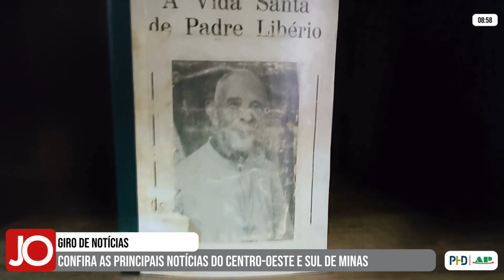GIRO DE NOTÍCIAS 30/07/2024 - OS PRINCIPAIS DESTAQUES DAS REGIÕES CENTRO-OESTE E SUL DE MINAS GERAIS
Acompanhe os destaques:

| CAMPESTRE |
AÇOUGUE NO SUL DE MINAS É INVADIDO, TEM VIDRO QUEBRADO E DINHEIRO FURTADO

| MINAS GERAIS |
DEFESA CIVIL DE MINAS GERAIS E UNIVERSIDADES INSTALAM SISMÓGRAFOS PARA MONITORAR TREMORES DE TERRA

| CACHOEIRA DE MINAS |
ONÇA-PARDA É RESGATADA APÓS SUBIR EM ÁRVORE PARA FUGIR DE CACHORROS EM MG

| SANTANA DA VARGEM |
EMPRESÁRIO MORRE APÓS CAIR DE ALTURA DE 10 METROS DE OBRA EM BARRACÃO, NO SUL DE MINAS

| CENTRO-OESTE DE MINAS |
RELÍQUIAS E ACERVOS DE PADRE LIBÉRIO ESTÃO EM EXPOSIÇÃO EM DIVINÓPOLIS E PARÁ DE MINAS